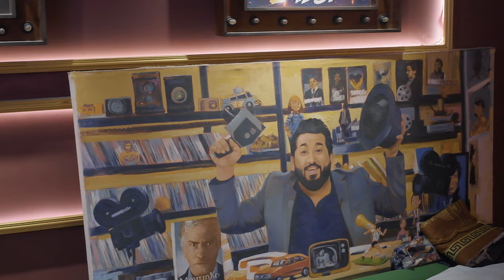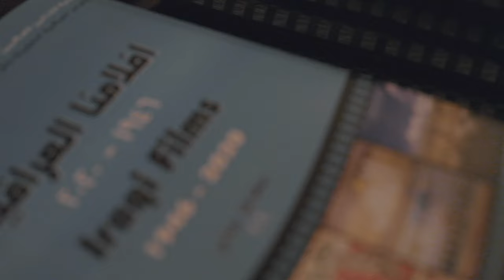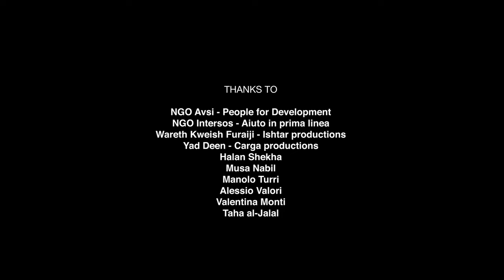GFX100S: "OPERATION CINEMA" x Gianmarco Maraviglia/ FUJIFILM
Positive Story in Iraq
See the documentary film about how people in Iraq are living positively for the future. Photographer Gianmarco Maraviglia from Italy shoots positive aspects of Iraq, especially about people who are producing a film.